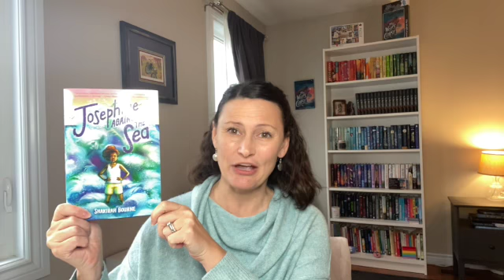Josephine Against the Sea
This book talk features Josephine Against the Sea by middle grade author Shakirah Bourne!